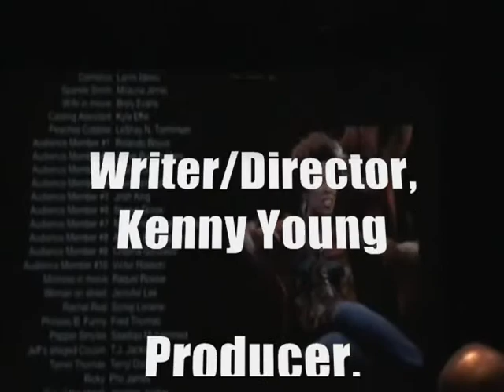POST SCREENING THE LAST LAUGH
After the Screening...